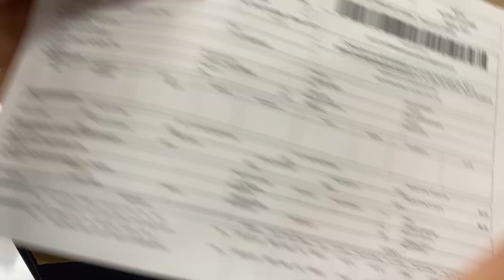MINHAS Caixas Apareceram: Abertura de Caixa Natura Pedido Do Site Natura